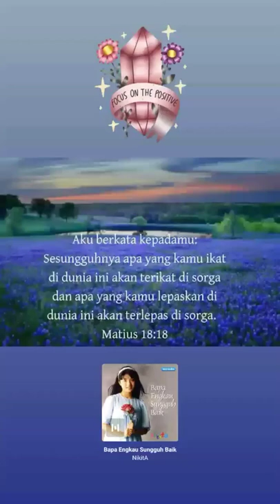Bapa Engkau Sungguh Baik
Matius 18:18